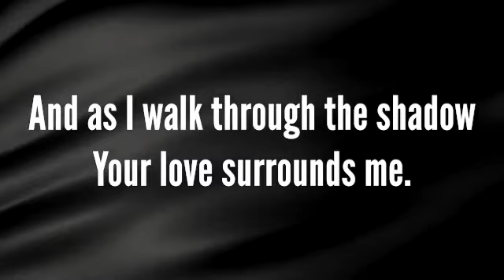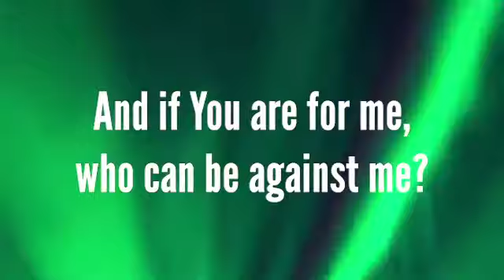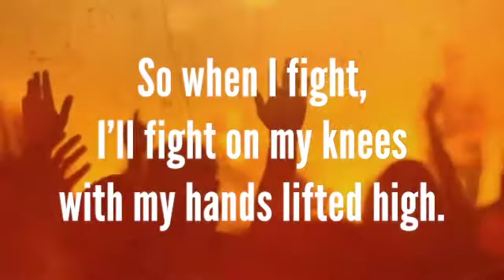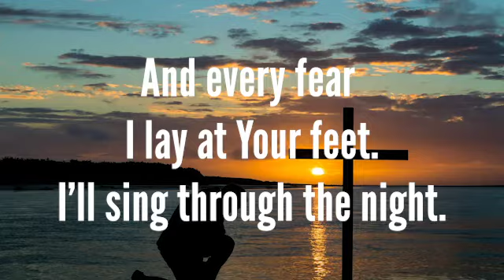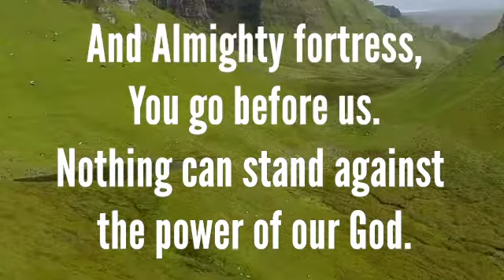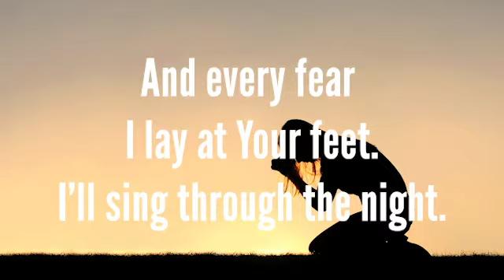Battle Belongs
The worship song written by Brian Johnson and Phil Wickham.
Created for Emmanuel Church Celebrate Recovery by Pat and Susan Morvan on 5/5/21.
Used by permission CCLI Lic. 82096.